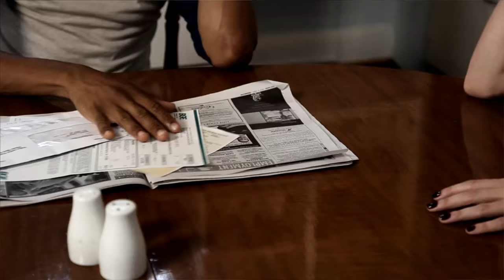Wye Oak - Sight, Flight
Music video by Wye Oak performing Sight, Flight. Merge Records